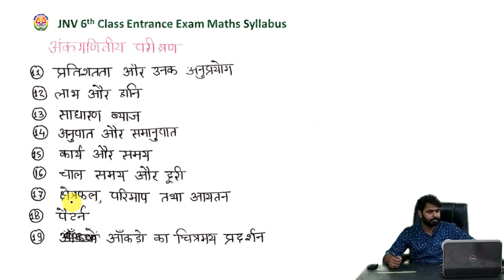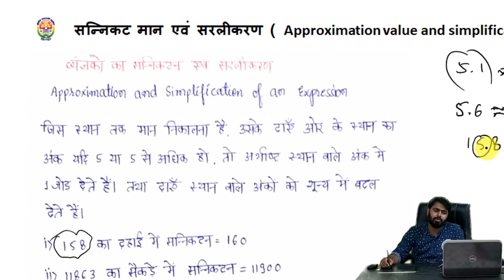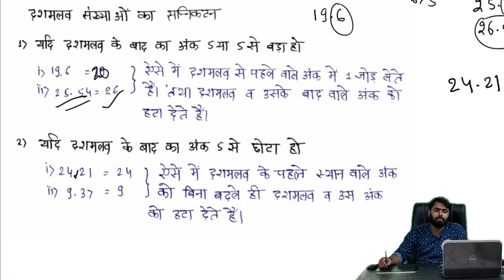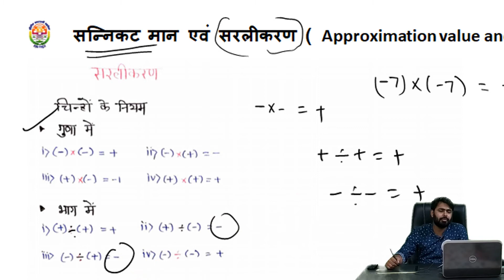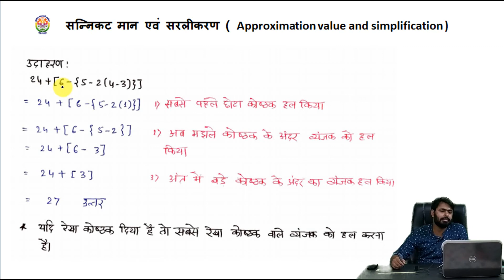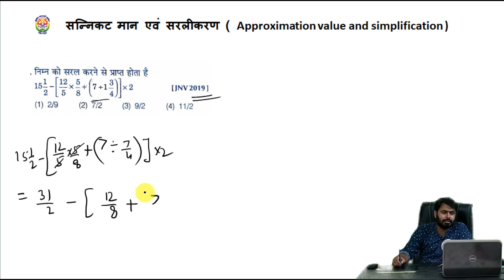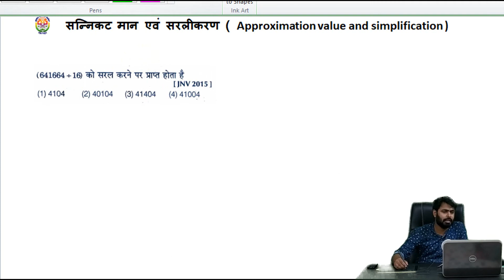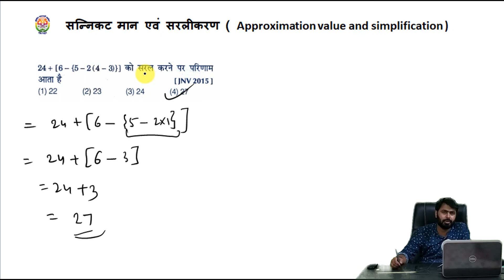सन्निकट मान एवं सरलीकरण || Approximation value and simplification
JNV 6th Class Admission Entrance Exam Preparations Complete Maths Lessons

2.भिन्न और भिन्नों पर आधारित मूलभूत संक्रियाएँ| Fraction and Fundamental Operations Based on Fractions